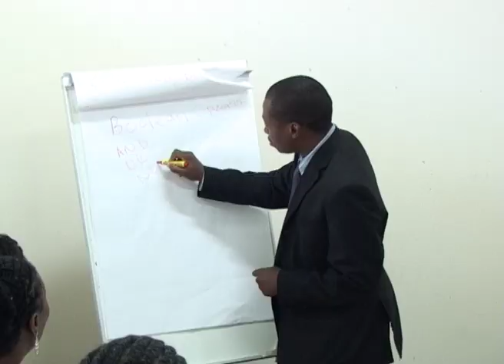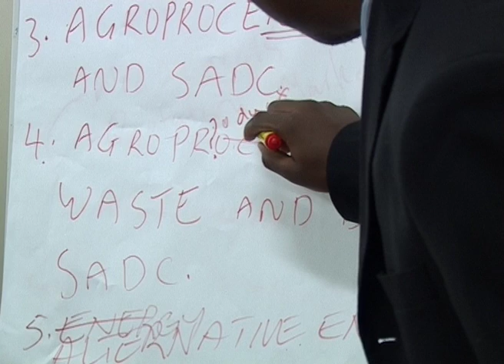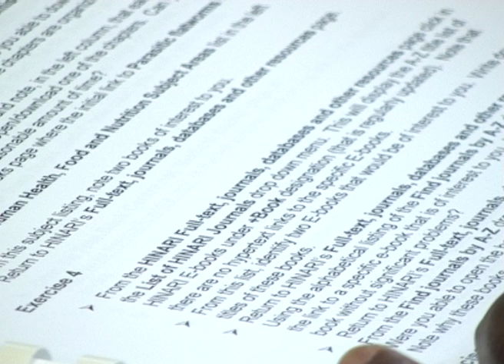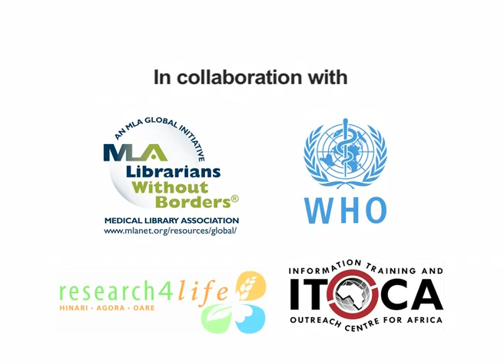Building a Global Research Culture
Supported by the Elsevier Foundation, Librarians Without Borders® (LWB) teams up with ITOCA to train librarians, doctors and teachers at the University of Swaziland. Since launch, the LWB program has equipped hundreds of information professionals and researchers in dozens of developing countries with the necessary skills to exploit the electronic  resources available through Research4Life.